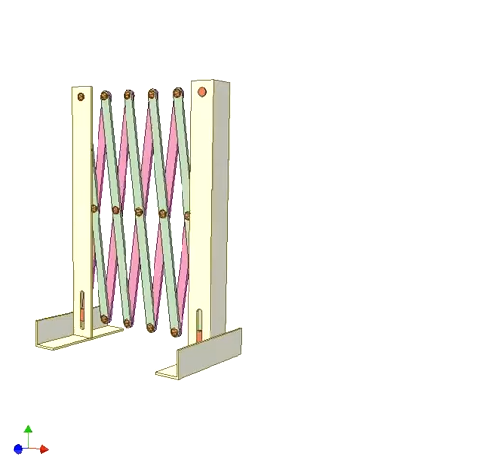Folding Scissor Fence